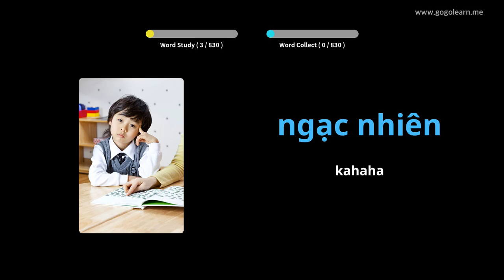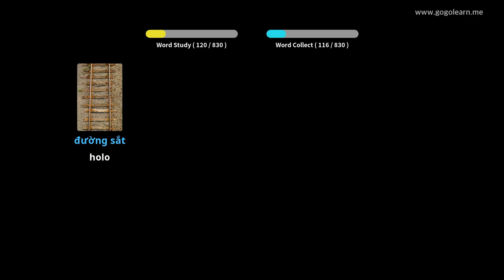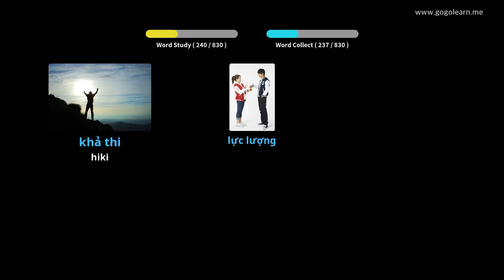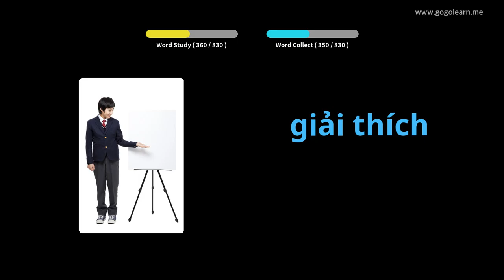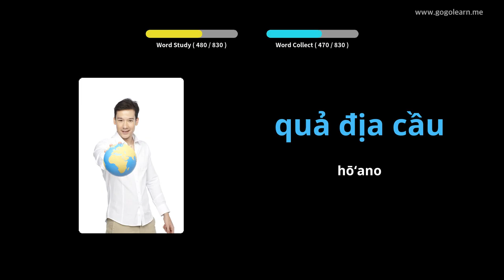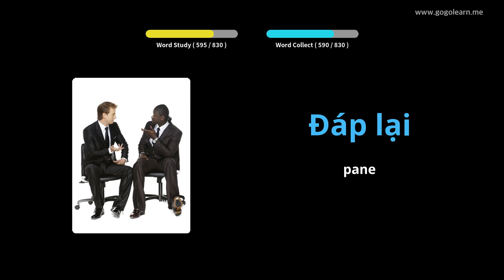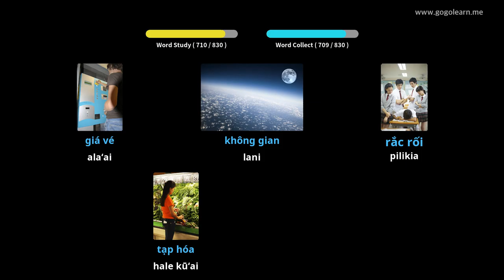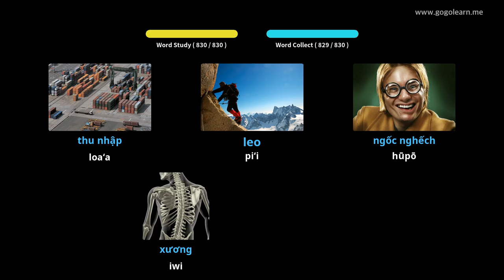Ka hoʻokalakala ʻana o nā Huaʻōlelo Vietnamese ʻoiai e hiamoe ana | Golearn